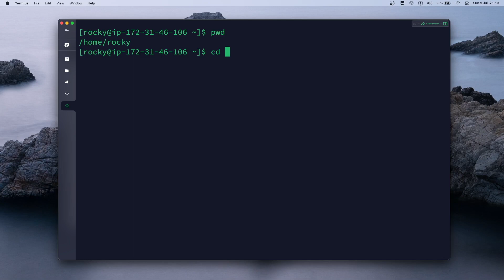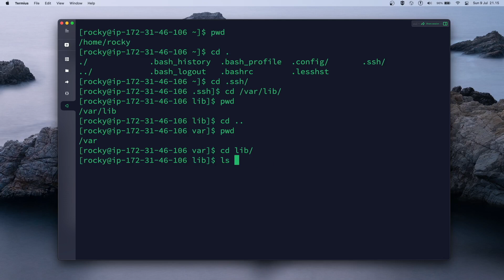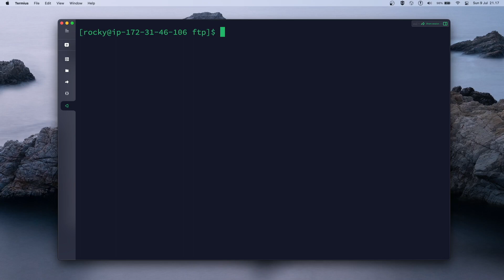Perintah Linux | 5 commands yang sangat membantu di LINUX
Perintah linux di video ini kita bahas langsung 5 perintah yang simpel dan sangat sering digunakan dalam administrasi sistem LINUX.
Semoga Bermanfaat.